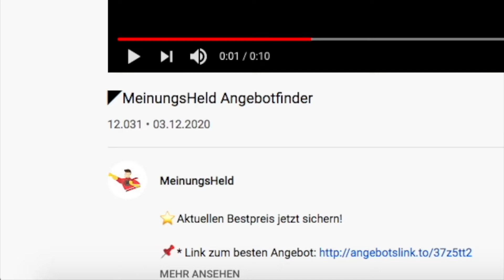🦸‍♂️ Einhell 2347160 TE VC–1810 Li Solo Akku Nass Trockensauger – MeinungsHeld Kaufratgeber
⬇️ Unsere Meinung zum Einhell 2347160 TE/VC–1810 Li Solo Akku Nass Trockensauger möchten wir euch nicht vorenthalten! Findet hier auch das aktuelle Angebot:⬇️
🧨 *Zum Angebot und Preis prüfen

Staubsaugen kann auch Spaß machen. Die unterschiedlichen und vor allem praktischen Funktionen des Staubsaugers erhöhen die Lust den Haushalt sauber zu halten. Dieser geht im übrigen weit über die Funktionen eines normalen Staubsaugers hinaus.

Fördert eure Sauberkeit des Haushalts mit dem Einhell Einhell 2347160 TE/VC–1810 Akku-, Nass und Trockensauger. Dieser ist hervorragend dafür geeignet Staub, Schmutz jeglicher Art aufzusaugen. Zudem saugt er Wasser und andere Flüssigkeiten ebenso problemlos auf. Dieser zeichnet sich dadurch aus, dass die kabellose Verwendung möglich ist. Dies sorgt dafür, dass man sich mit dem Sauger bequem und ohne jegliche Einschränkungen in der Wohnung bewegen kann.

Intro:

Remix: Yellow Claw & Flux Pavilion - Catch Me (WY Flip)
Titel: Catch Me (feat. Naaz) [Candlelight Remix]
Künstler: Yellow Claw & Flux Pavilion
Album: Blood For Mercy (Remixes)